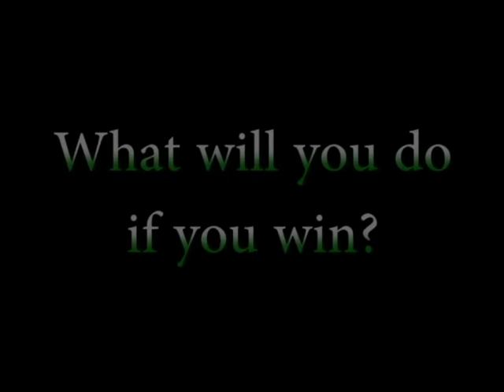GHS Homecoming Court 2015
A short video showing the 2015 Homecoming Candidates.

Taped and Edited By: Austin Hayes
Artwork By:  Cassie Rapier